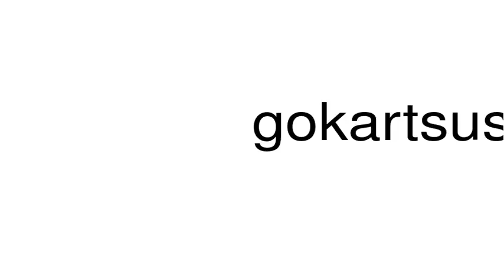How to pronounce gokartsusa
This is a satire channel. This is a satire channel. How to pronounce the word gokartsusa.